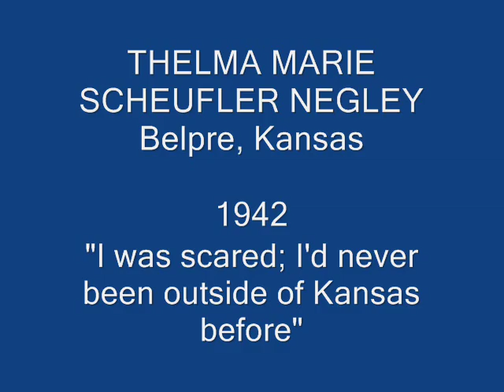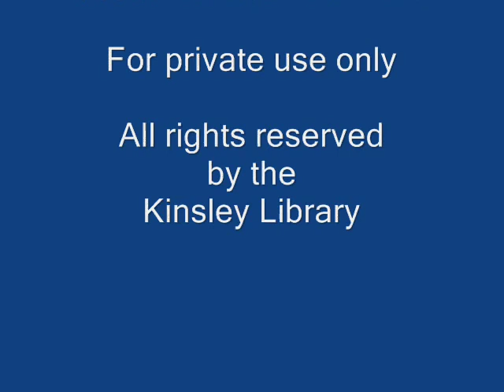Thelma Scheufler Negley, World War II Military Wife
Clip from an interview with Thelma Marie Scheufler Negley on November 14, 2009 at the Negley home in Syracuse, Kansas highlighting her life traveling to be with husband Paul Negley during World War II.